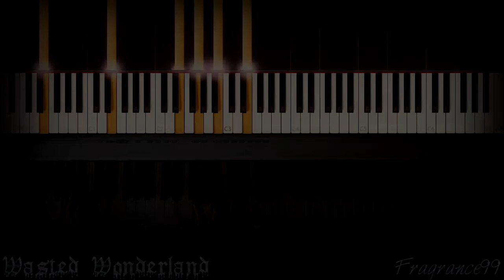Wasted Wonderland (Piano Version) - myuu | Piano Cover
This is me playing my edited version of @Myuu's challenging piece "Wasted Wonderland".
Now come and visit my Wonderland. Get in this roller coaster and take a ride through this haunting melody over a deep bass and under a rough echo. Enjoy!